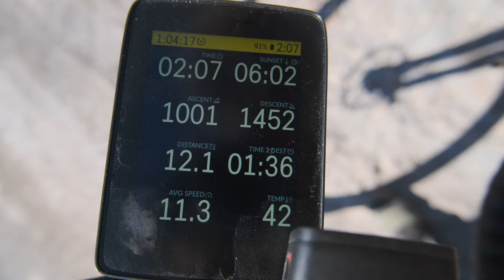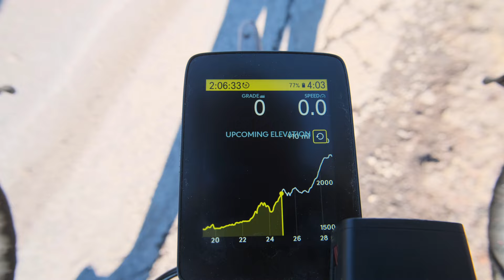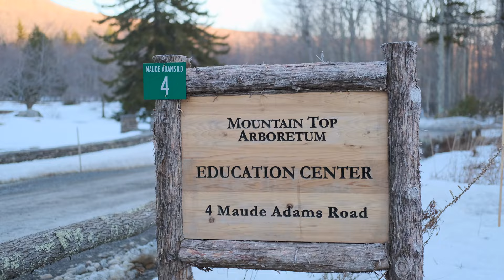Winter Catskills Ride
We went to Hunter/Tannersville and hit almost 30 miles on our bikes. The Catskills is really beautiful in the winter and we would love to explore more of the area. Maybe we'll move to a farm in the Catskills someday.